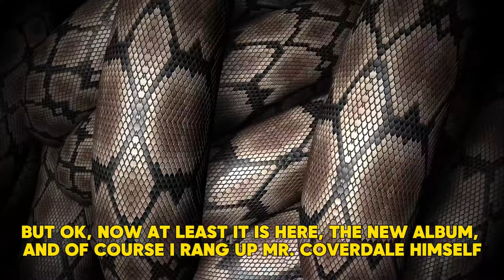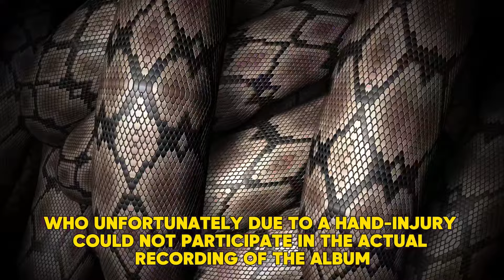WHITESNAKE's David Coverdale on Rockbox in Sweden 1989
Great illustrated WHITESNAKE audio interview, broadcast on legendary 1980's Swedish radio programme Rockbox. David Coverdale is on the phone to tell us all about the brandnew album 'Slip Of The Tongue', which was just released the previous week.

or download the game directly from the your usual app store

classic rock interviews,hard rock interviews,david coverdale,whitesnake's david coverdale, coverdale,whitesnake,white snake, whitesnake band, whitesnake group, slip of the tongue,adrian vandenberg, steve vai, tommy aldridge, rudy sarzo,rockbox,